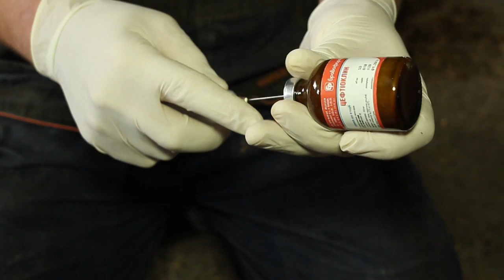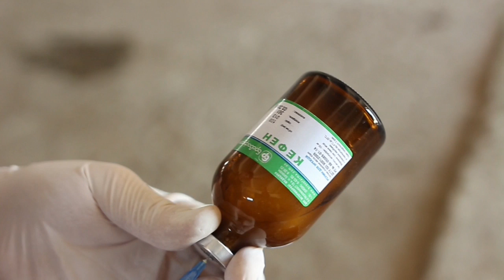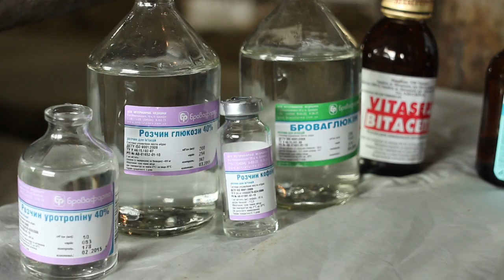Эндометрит у коров. Комплексная терапия. Metritis in cows. The complex therapy.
В видео мы поделимся комплексной схемой терапии послеродовых метритов.